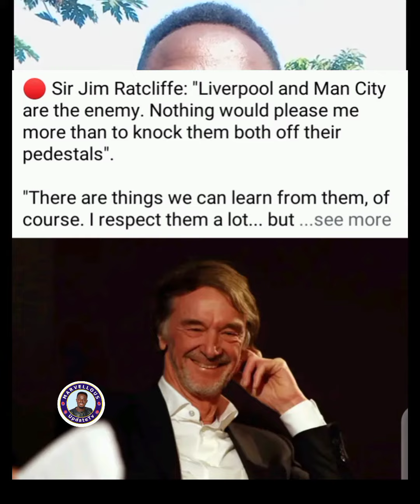How pepe make history/yamal also/ some coach about leaving their jobs/messi& Luis Suarez/lewandonski